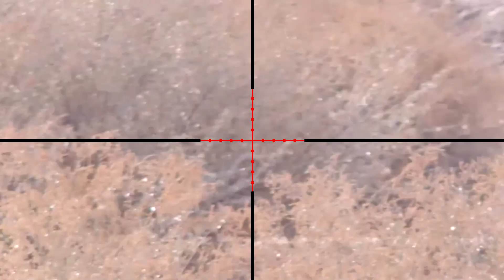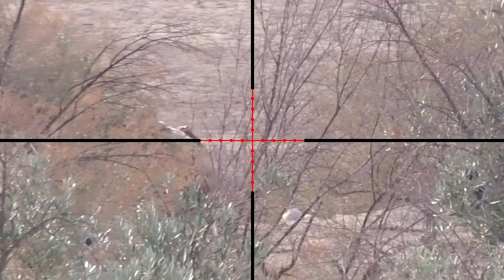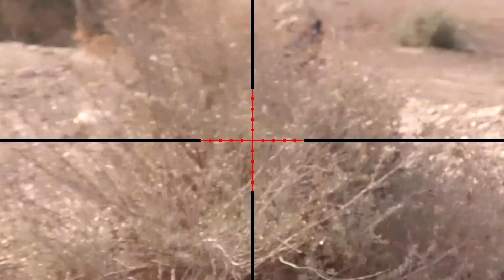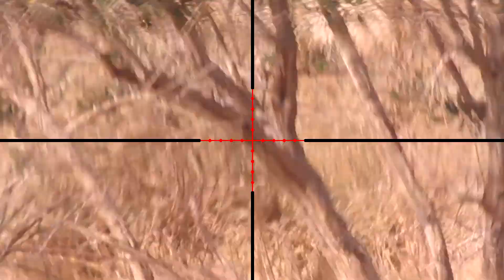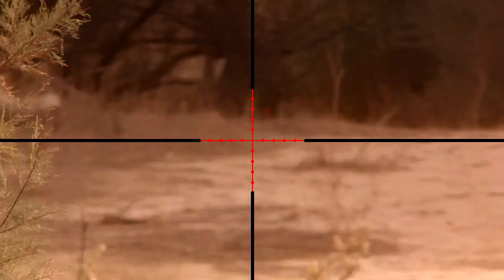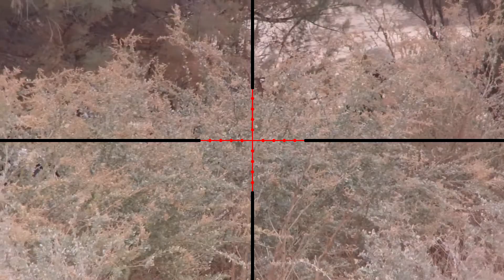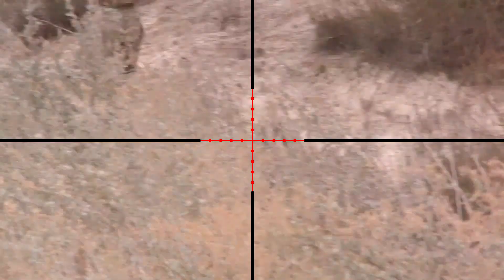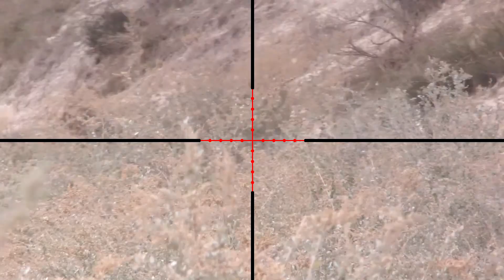Partida de Airsotf 10-11-2013 en el Porrón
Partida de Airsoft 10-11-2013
Soldados del Ragnarök
Black Viper Company

Cámara pincipal Driff innvoations HD170
Video grabado a 1080p 30fps a 170º
Cámara sobre la mira Toshiba Camileo X200
Video grabado a 1080p 30fps

Réplicas:
SPR mod 1
Socom Gear 1911 custom Punisher
M249 Para